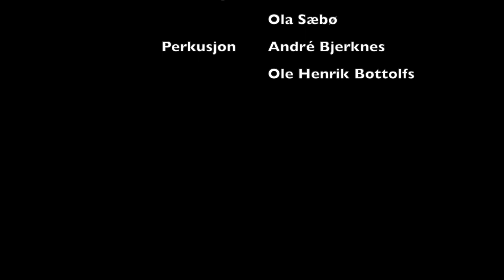Lyden av Snarky (The sound of Snarky) - Snarky Puppy cover concert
Finally it's out! Our entire Snarky Puppy Cover Concert!

Shofukan: 1:28
Young Stuff: 7:35
Gone Under: 15:40
Lingus: 21:55
binky: 30:49
I'm not the one: 40:50
Flood: 46:34
What About Me: 55:34

Correction in the credits:
Bass - Øystein Opdal
Drums - Jonas Lilletun
Vocals - Benedikte Drivdal, Martine vidnes, Anders Helleland
Bad ass scat solo - Amalie Leirvik